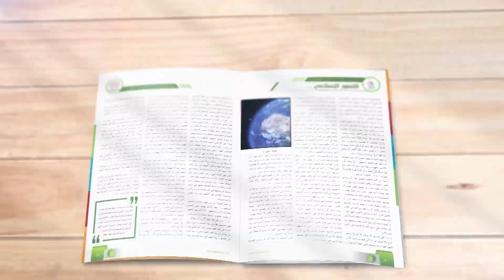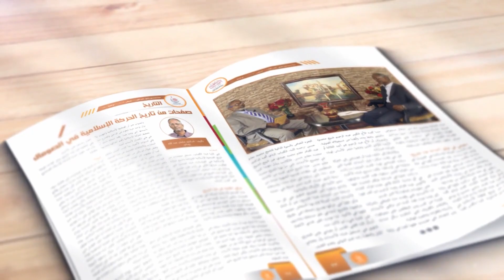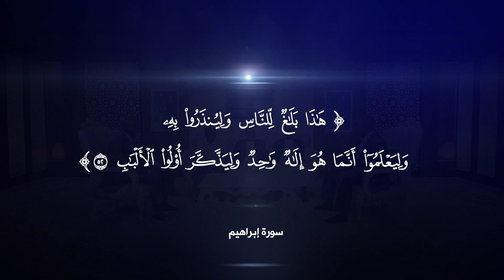KULANKA JIMCAHA (Xiliga 2aad) Xalaqada 15aad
Xalaqadaan waxaa looga hadlayaa macnaha ereybixinta CIBAADO مفهوم العبادة, iyo is-baddalkii ku dhacay fahamkii ay dadkii hore ka qabeen ereyga, iyo macnayaasha uu Qur'aanku u adeegsaday cibaado.
Waxaa xoogga la saarayaa cibaadadii dadka loo abuuray iyo sida kooban ay bulshooyinka ku nool dunida muslimka maanta ay u haystaan, taasoo keentay in shirki lagu dhex jiro iyadoo la aaminsanyahay in Allaah la caabudayo kaligiis.
Faahfaahinta arrintaas waxaad kaga bogan doontaan kulanka caawa.
Sidoo kale waxaad ka daawan kartaa youtube channle:-
Daawasho wacan.